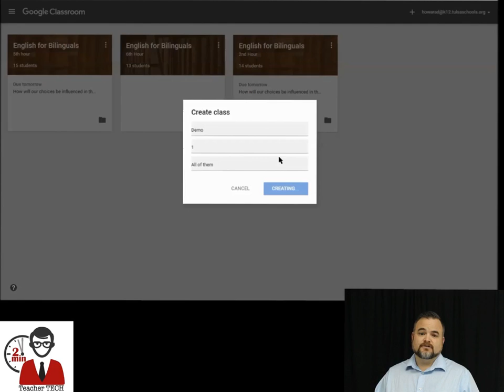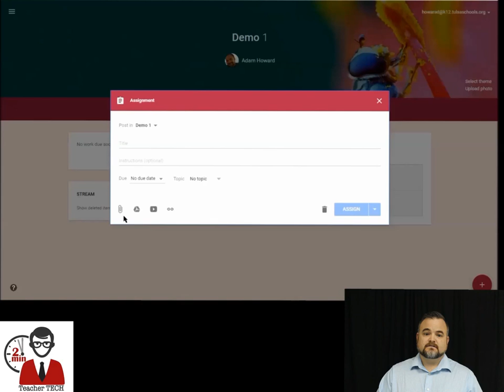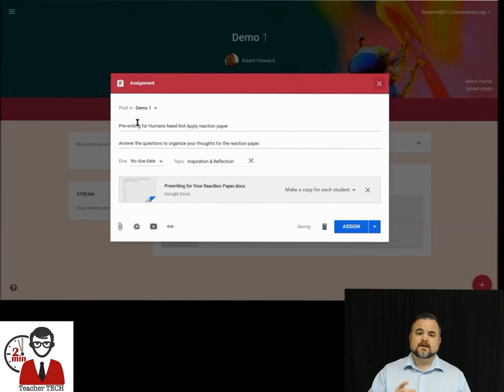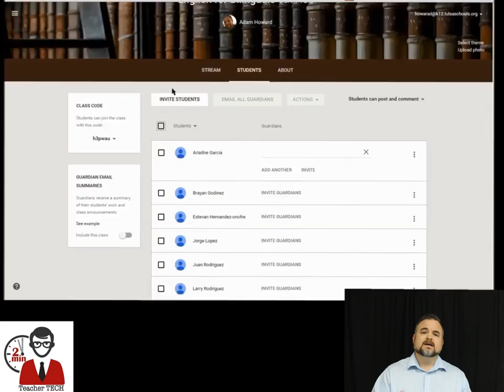Google Classroom Tutorial 2016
A quick introduction and tutorial of Google Classroom